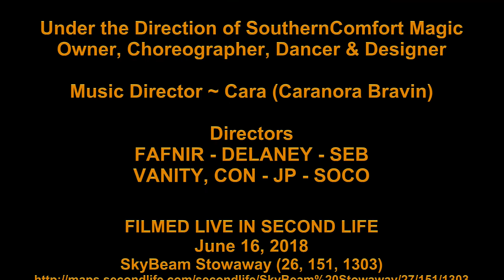Fafnir Dirty Work Phoenix 16 Jun 2018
Austin Mahone - Dirty Work
Choreographer - Fafnir Kiranov
Dancers - CON - FAFNIR - JP - SEB - C A R A

THE PHOENIX DANCE TEAM
FILMED LIVE IN SECOND LIFE JUNE 16, 2018
SkyBeam Stowaway (26, 151, 1303)